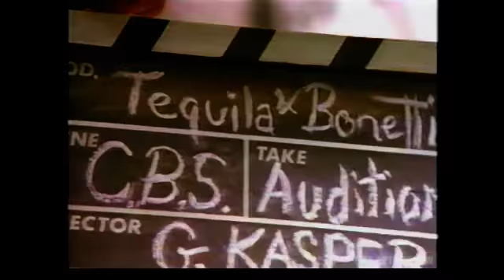1991 CBS Tequilla & Bonetti Commercial | Dog Auditions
Who would ever guess that this show would be cancelled after only 4 months? Really, with a premise like this, how could they have gone wrong?